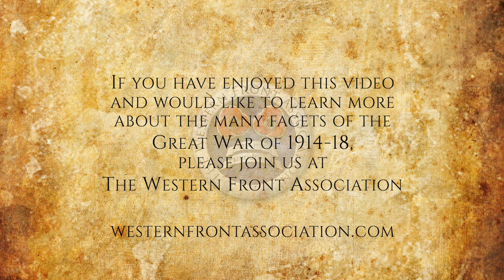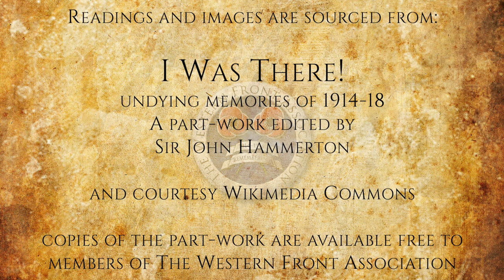Ch2:E14: Long Lines of Death, by Corporal John F Lucy, August 23, 1914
The author of this magnificent description of his experiences at Mons, who, with his brother, ran away from home and enlisted in the Royal Irish Rifles in 1912, was a Corporal in 1914. He rose to the rank of Sergeant and was commissioned 2nd-Lt. in 1917, retiring as a Captain. He was invalided home with multiple wounds during the 2nd battle of Ypres. He wrote a famous war book,' 'There's a Devil in the Drum'.